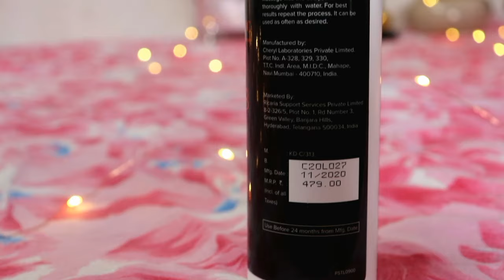DHT Blocker Shampoo for Men & Women | Pass? Fail? MUST WATCH | Mars By GHC | Sayne Arju